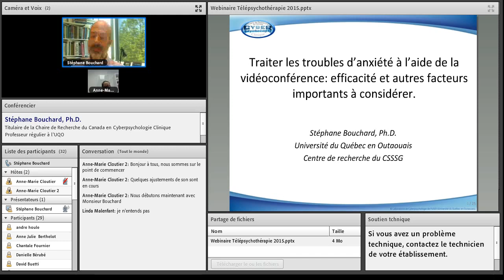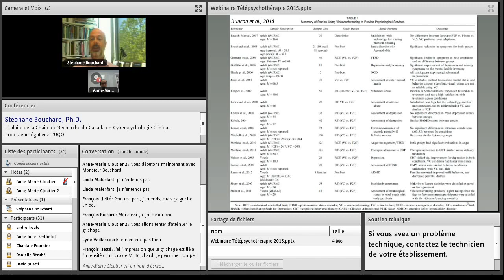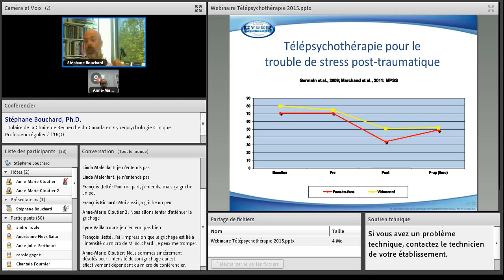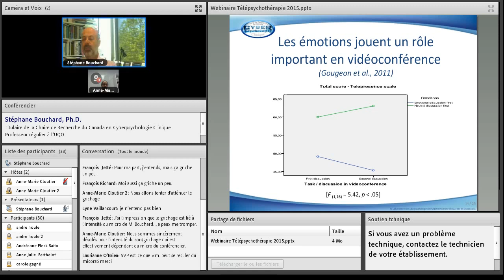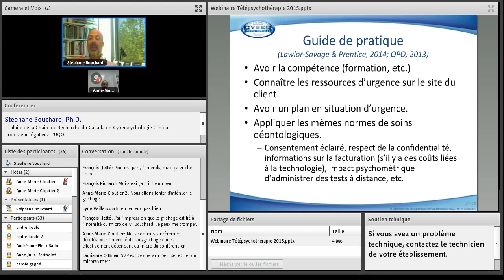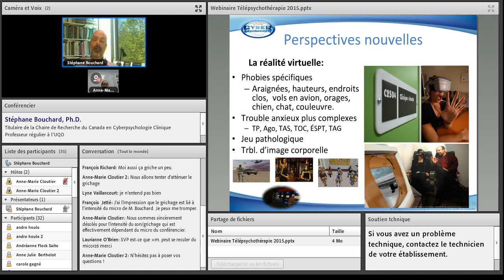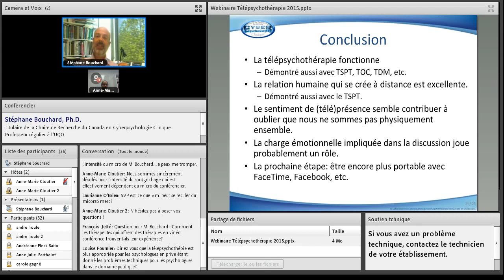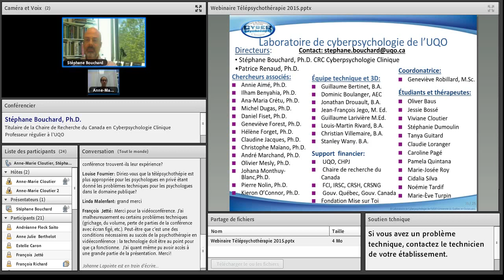Traiter les troubles d'anxiété à l'aide de la vidéoconférence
Ce webinaire a été organiser en collaboration avec le Regroupement stratégique Santé mentale du Réseau de recherche en santé des populations du Québec. Il a été présenté le 21 mai 2015 et vise à faire connaître aux participants les principes et éléments-clés de la télésanté pour les troubles d'anxiété. Le conférencier est Monsieur Stéphane Bouchard, Ph.D., titulaire de la Chaire de Recherche du Canada en Cyberpsychologie Clinique et professeur régulier au département de psychoéducation et psychologie de l'Université du Québec en Outaouais.

*Note : Un problème technique survenu lors de l’enregistrement fait en sorte qu’il y a un bruit de fond par moment et que nous n’entendons pas les questions qui ont été posées au conférencier lors de la période de questions (à partir de la minute 43 :00). Les questions qui ont été posées au conférencier sont énumérées ci-dessous.

1. Comment les thérapeutes qui offrent des thérapies en vidéo conférence trouvent-ils leur expérience?

2. Diriez-vous que la télépsychothérapie est plus appropriée pour les psychologues en privé étant donné les problèmes techniques pour les psychologues dans le domaine public?

3. Vous avez mentionné dans la présentation que l’approche TCC avait fait l’objet de plusieurs évaluations et études rigoureuses. Est-ce qu’il existe des études sur les autres approches thérapeutiques en contexte de vidéoconférence?

4. Lors d’une télépsychothérapie, comment un patient peut s’assurer que le le thérapeute est bien un psychologue et de la même façon, comment un psychologue peut s’assurer que la personne devant lui est un vrai patient et la personne qui dit être?

5. [Un commentaire plus qu’une question] Nous avons fait l’objet de petits problèmes techniques quant à l’audio durant le webinaire. Cela nous montre que la technologie est à la fois notre un avantage qu’une limite. L’absence de problème technique est la condition nécessaire au succès de la psychothérapie en vidéoconférence.